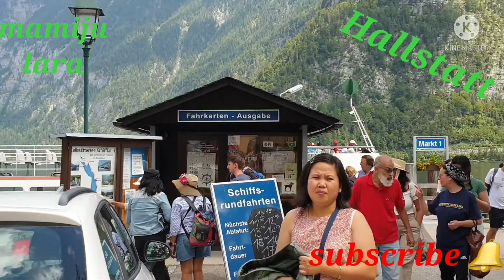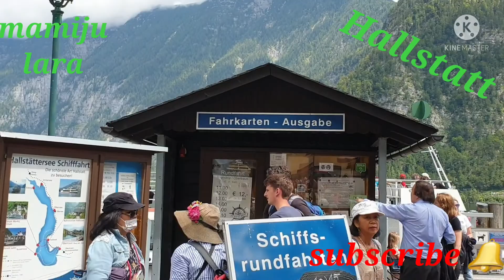adventure in Hallstatt part2/mamiju lara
adventure ng ofw  in Hallstatt# mamiju lara